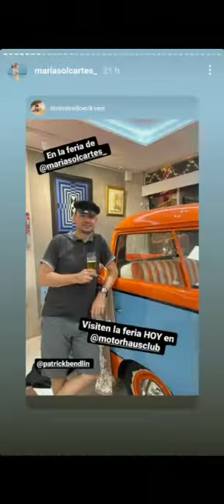La feria de Sol Cartes no terminó como ella quería